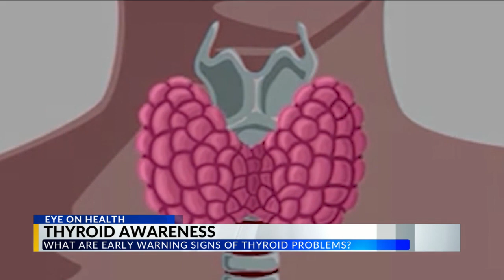Eye on health: If you experience these symptoms, you may have thyroid issues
Symptoms like anxiety, low mood and infertility are common among several illnesses, however, those symptoms can indicate thyroid issues.